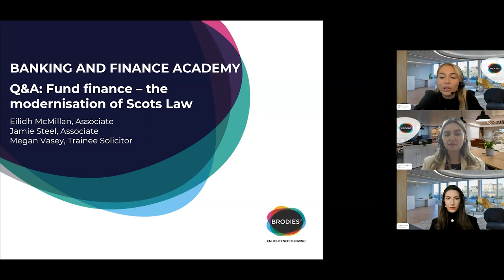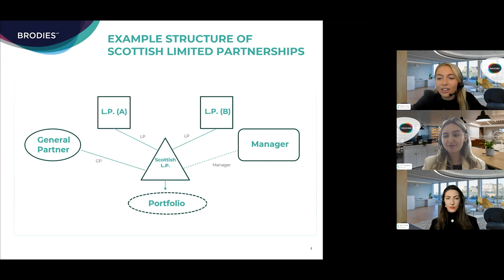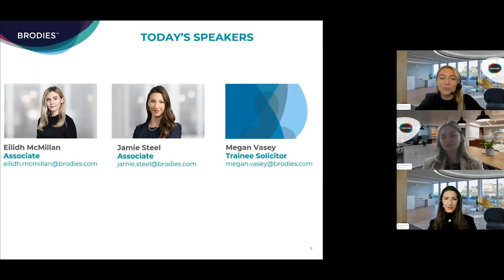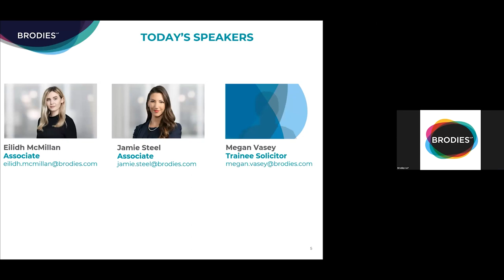Banking & Finance Academy: Q&A: Fund Finance – the modernisation of Scots Law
New law is modernising the way lenders can take security in fund finance transactions with a Scottish dimension. We looked at how security is currently taken in fund finance transactions, including security over general and limited partner interests in Scottish limited partnerships (SLPs) and over bank accounts, and how this will change when the Moveable Transactions (Scotland) Act 2023 (MTA) comes into force.

Our speaker panel Eilidh McMillan, Jamie Steel, and Megan Vasey (all from our Banking & Finance team) covered:
• the different elements of the security package where an SLP is in the fund structure;
• current methods of intimating assignations and modernised notice provisions under the MTA;
• the ability to assign rights by registration (without notice) under the MTA;
• uses of the new statutory pledge in fund finance transactions; and
• other legislative changes affecting SLPs

Speaker biographies:
Eilidh McMillan
Eilidh has been involved in advising a range of borrowers, lenders and investors, including Scottish-based and international clients.
She has particular experience in real estate finance, fund finance (frequently in connection with Scottish Limited Partnerships), and general corporate banking which she has gained at Brodies and in previous roles at leading firms in Scotland and Jersey, as well as on client secondments.

Jamie Steel
Jamie works with borrowers, banks and other lenders across Scotland, the UK and internationally, with a particular focus on real estate finance, acquisition finance, asset based lending, renewable energy financing and general corporate debt.
Jamie manages high value transactions and advises on complex financing arrangements, including those involving debt restructuring. Her experience spans a wide range of sectors - in particular, real estate, construction, food and drink and healthcare.